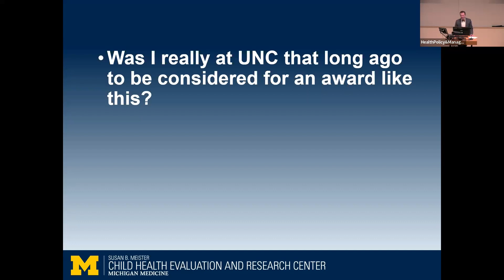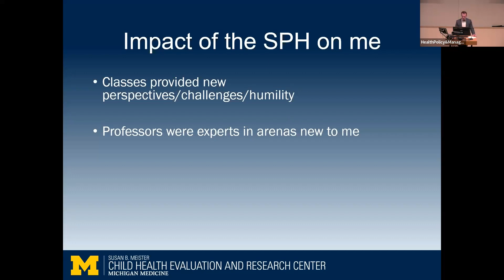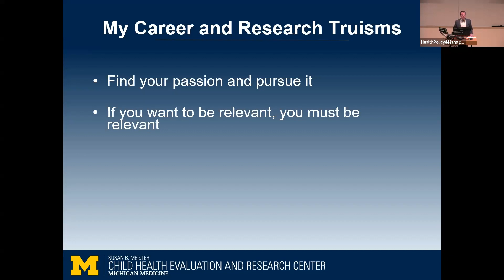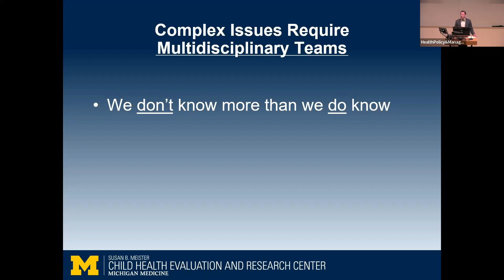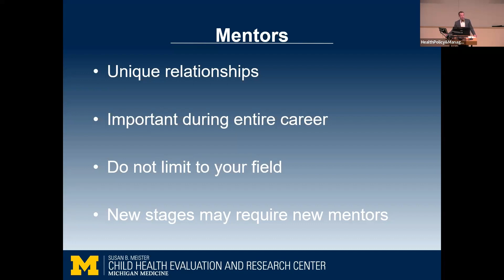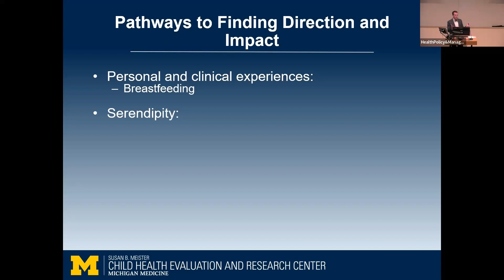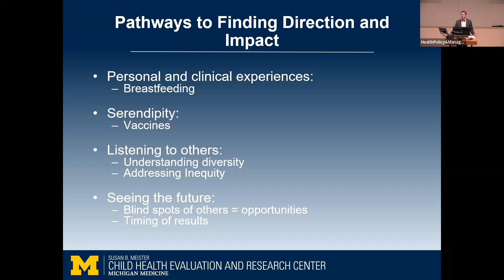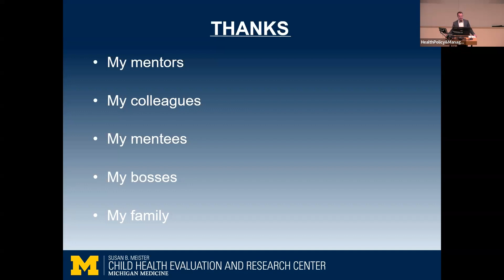Gary L. Freed UNC Distinguished Alumni Award Lecture 2023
Distinguished Alumni Award Recipient Gary Freed Lecture.

UNC Health Policy and Management 2023

Gary L. Freed MD, MPH is the Percy and Mary Murphy Professor of Pediatrics in the School of Medicine and Professor of Health Management and Policy in the School of Public Health at the University of Michigan. Dr. Freed has decades of experience in children’s health services research and has been the principal investigator of numerous federal, state and foundation-funded grants, and the first NIH-funded pediatric health services research fellowship program. He has published over 200 peer-reviewed articles on child health policy and health economics, immunizations, physician behavior, the medical workforce and inter-specialty variation in the provision of preventive services to children.

Dr. Freed holds a Master of Public Health from the University of North Carolina at Chapel Hill. He has a Medical Doctorate from Baylor College of Medicine and a Bachelor of Arts from The University of Texas.

Gary Freed is the Percy and Mary Murphy professor of Pediatrics in the School of Medicine and professor of Health Management and Policy in the School of Public Health at the University of Michigan in Ann Arbor. He currently serves as Associate Chair for Government Relations in the Department of Pediatrics and as Director of Research in the Office for Health Equity and Inclusion at the Michigan Medical School. Dr. Freed has more than 30 years of experience in children's health services research. He has been the principal investigator of numerous federal, state and foundation-funded grants, and of the first pediatric health services research fellowship program funded by the National Institutes of Health.

The current focus of his research is child health equity. In 2023, he launched two new programs for which he serves as Director: the Program for Equity in Adolescent and Child Health (PEACH) and the Michigan Child Health Equity Collaborative (MI-CHEC). PEACH and Mi-CHEC are first-of-their kind programs designed to examine and address potential inequities in the care of children and adolescents.